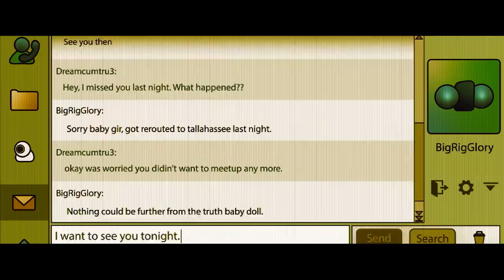MIDNIGHT IN THE SWITCHGRASS Trailer (2021) Megan Fox, Machine Gun Kelly, Bruce Willis Movie